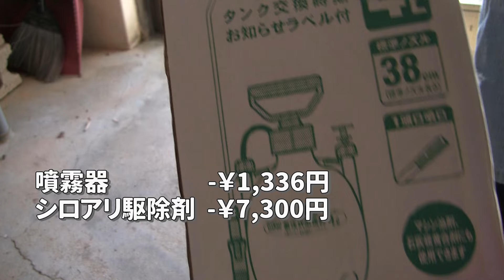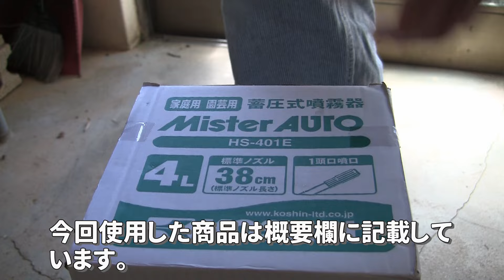#2 シロアリ地獄に泣く！ 築80年の古民家を素人がDIY！ 玄関鍵の交換と網戸の交換も！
クソ田舎から限界集落に引っ越して2日目。
築80年の古民家をＤＩＹで手直ししながら生活をしていきます。
因みに知識は全くない素人なので間違っていることが沢山あると思います。
間違っていても温かい目で見てくれた嬉しいです。
そして、アドバイスも頂けると助かります！

今回は、床、床板、柱などを中心に白蟻駆除剤を使用して駆除と予防しました。
駆除剤が乾燥する間に玄関鍵の交換。
因みに工務店の廃棄置き場には誰もが自由にもらう事ができる廃品があります。
そこで見つけてきた万能鍵を再利用しました。

あとは、破れていた網戸の交換を１枚だけしました。
作業は、早送りで編集していますが6時間の作業となりました。

蓄圧式噴霧器：
プロ用白蟻駆除剤：
曇らないセーフティーゴーグル：
ほつれないグラスファイバー製網戸：
網戸用押さえゴム：
万能引戸鍵：